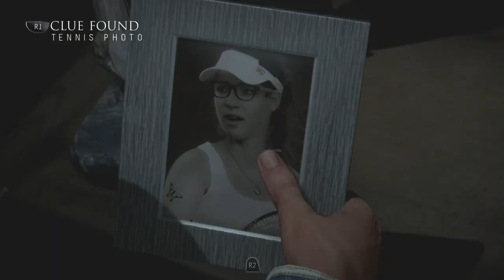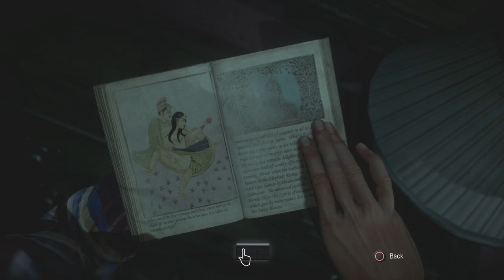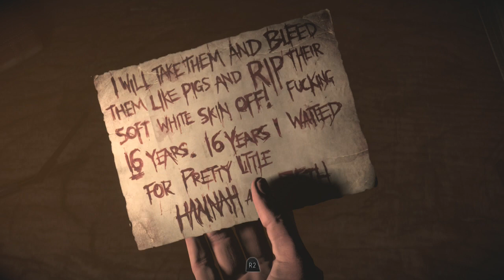Until Dawn Part 5